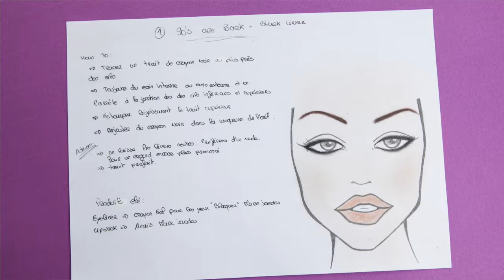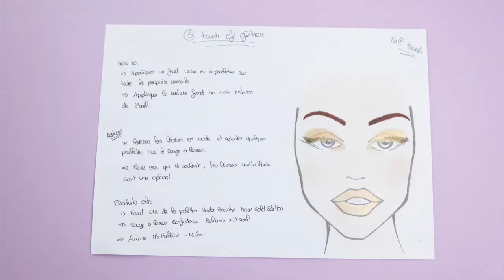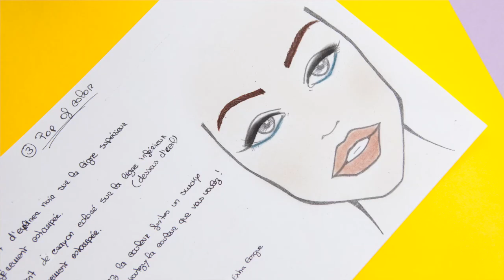Les Toiles Studio - Make Up Trends with Ana Fernandes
Make Up Trends with Ana Fernandes